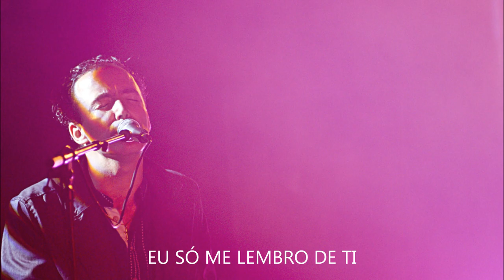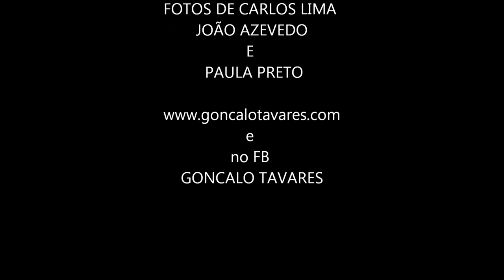TEASER - ALBUM "SE" GONÇALO TAVARES - 2014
Ouçam, comentem, partilhem, subscrevam... e obrigado pelo apoio. GTavares